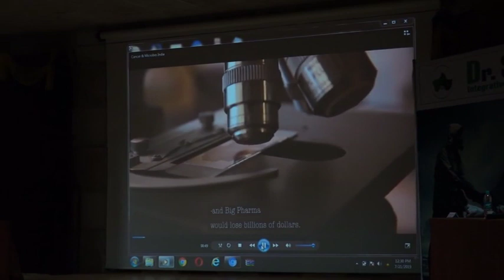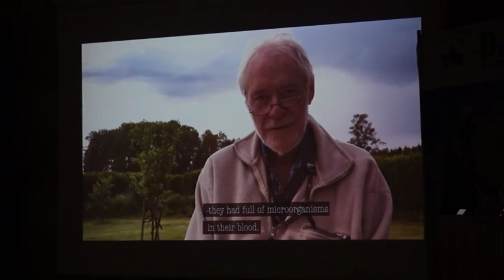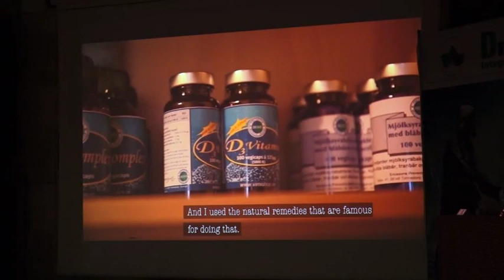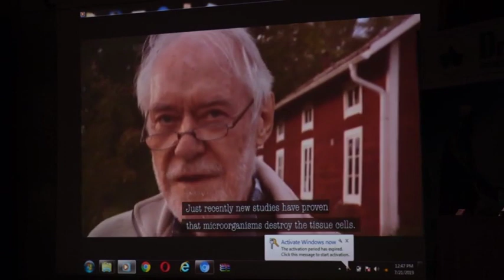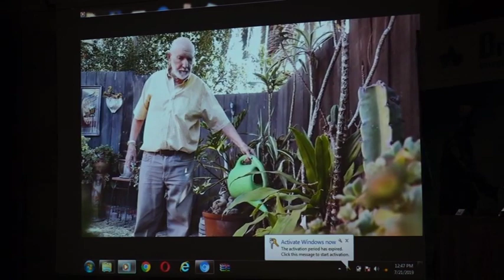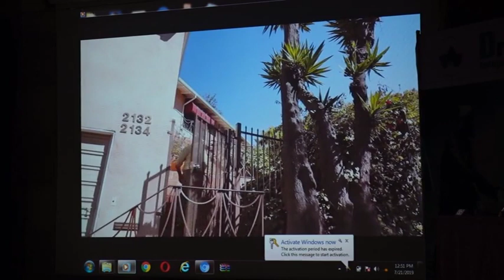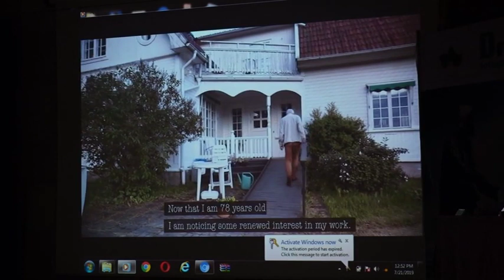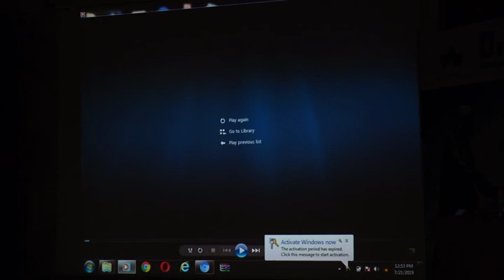Dr. Ingemar Ljungqvist TALKS ON TOXICITY 4 | Dr Saxena Clinic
Dr. Ingemar Ljungqvist TALKS ON TOXICITY 4